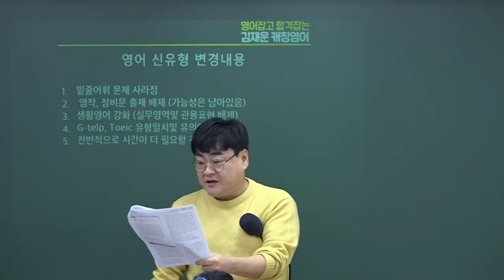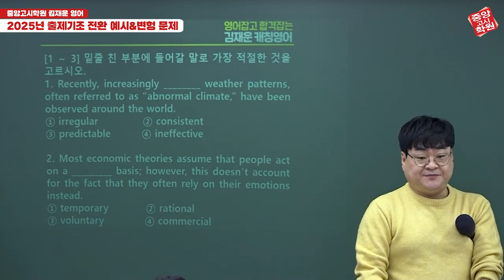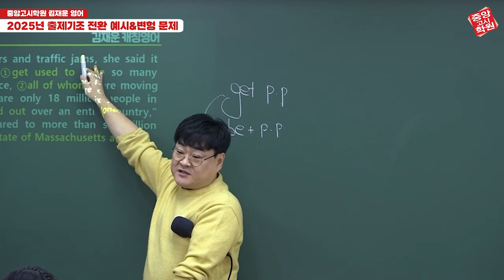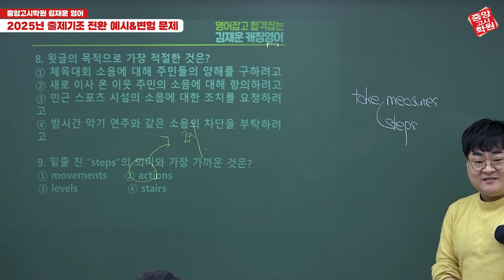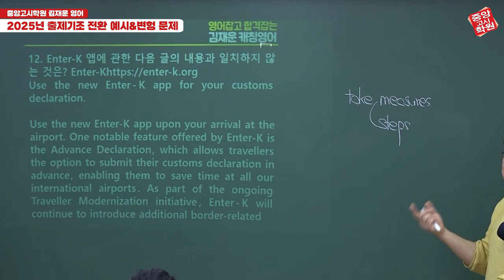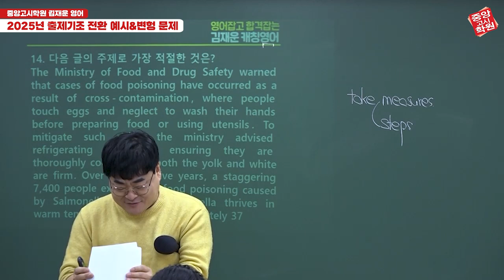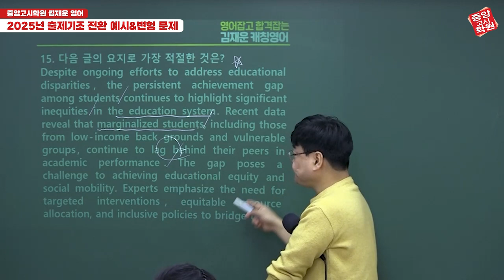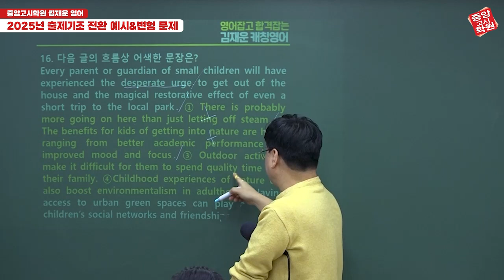2025 공무원영어 출제기조전환 예시&변형문제 분석 1강 | 중앙고시학원 김재운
2025년 변화된 출제기조
달라지는 신유형에 맞춰 중앙고시학원에서 준비해보세요!

창원공무원학원 No.1 중앙고시학원입니다.
3,600명 이상의 합격생이 거쳐 간 창원 최대 공무원 전문 교육기업!
창원공무원학원에서 압도적인 강사진과 커리큘럼,
그리고 시설까지 공무원 수험을 위한 모든 것이 준비되어있습니다.

중앙고시학원과 함께라면
다음 합격자는 여러분입니다.